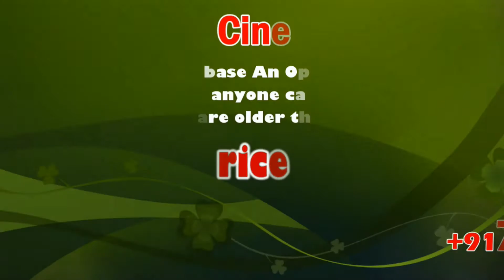219th anniversary of freedom fighter Virupatchi Gopal Naicker | Tamil Manila Naidu Peravai | Sicp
219th anniversary of freedom fighter Virupatchi Gopal Naicker | Tamil Manila Naidu Peravai | Sicp

Gopal naicker memorial place virupatchi at dindigul.

விடுதலைப் போராட்ட வீரர் விருப்பாச்சி கோபால்நாயக்கரின்  219-ஆம் ஆண்டு நினைவு நாளை முன்னிட்டு டாக்டர்.ஆர்.எம்.ஆர். பாசறை  மற்றும்  தமிழ்  மாநில  நாயுடு  பேரவை  சார்பாக மாநில தலைவர்  லயன்.என்.கிருஷ்ண மூர்த்தி  விருப்பாச்சி கோபால்நாயக்கரின்  திருவுருவ சிலைக்கு மாலை அணிவித்து மரியாதை செலுத்தினார்.

This News Covered From Dindigul District Reporter (Tamil) From South Indian Crime Point Weekly.